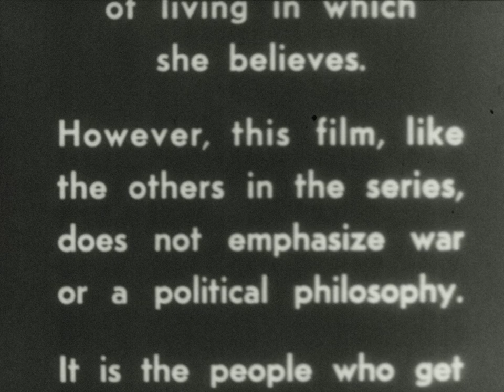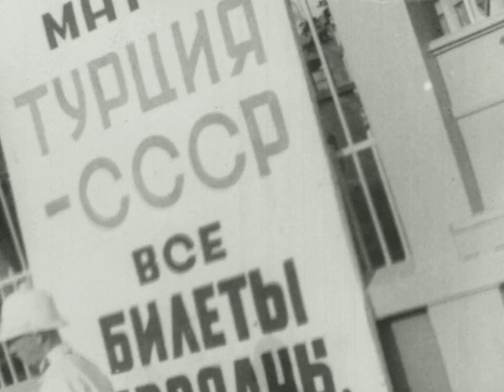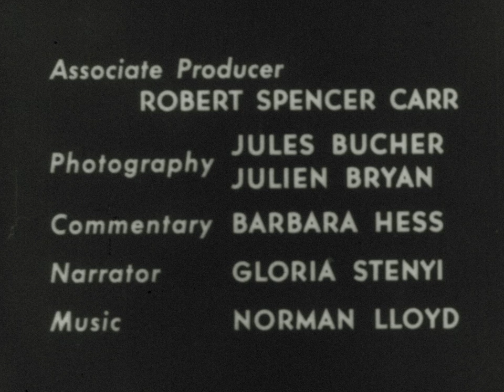How Russians Play (1946)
The way people spend their leisure time, of their own free will, often reveals a great deal about their character. Russian people In their amusement parks, zoos, theaters, museums and art galleries, excursions, camps, bathing beaches and mountain hikes, the pop ular Russian game, Qorodki, and Russian soccer. International Youth Day celebration are shown